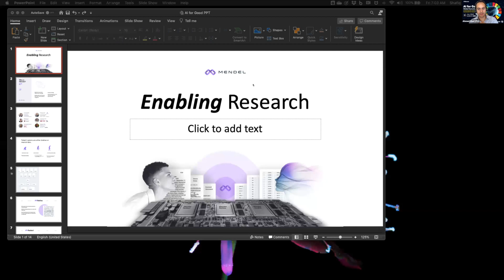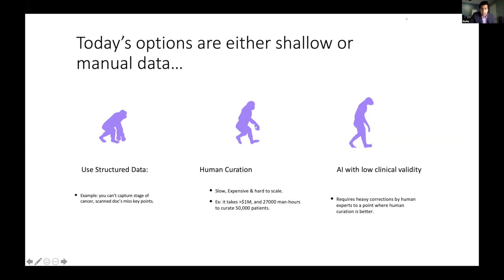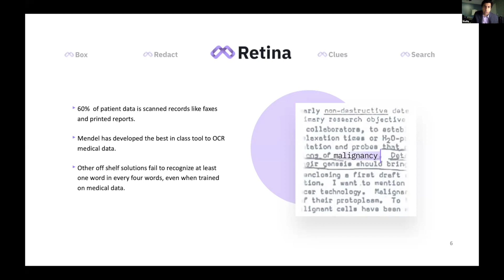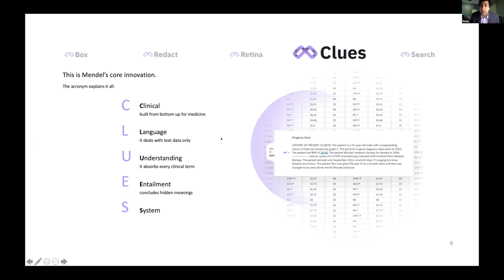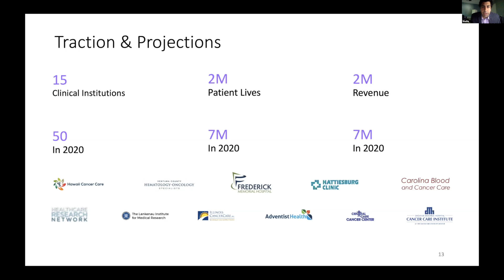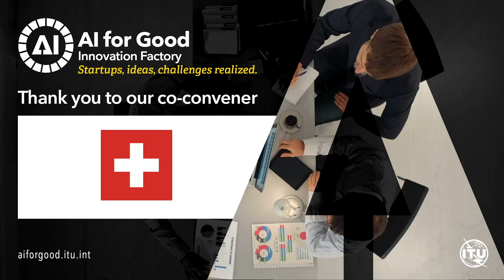Unraveling the world's clinical data | Mendel | INNOVATION FACTORY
IN THIS INNOVATION FACTORY...
Mendel transforms unstructured EMR data and clinical literature into the industry's most comprehensive, and compliant analytics-ready data.

WHAT IS INNOVATION FACTORY?
The Innovation Factory showcases a diverse set of emerging entrepreneurs with promising AI ventures to tackle the world’s greatest challenges. The session will include discussions with featured mentors on topics related to social impact entrepreneurship followed by live pitching from several AI startups whose solutions can accelerate our progress to meet the UN Sustainable Development Goals.